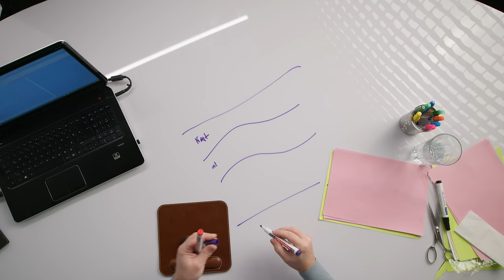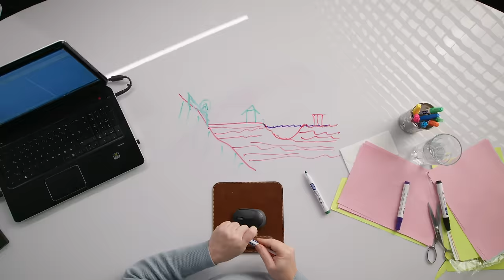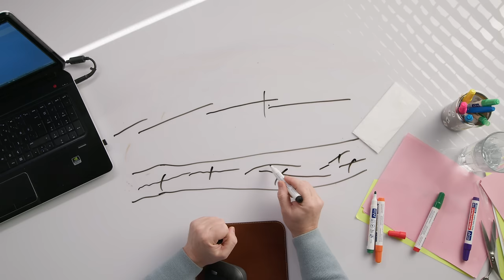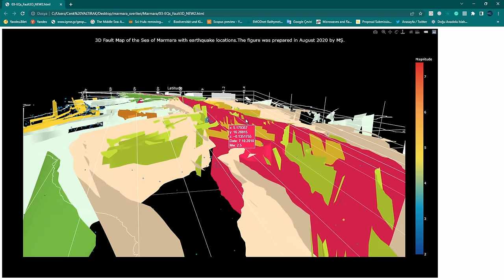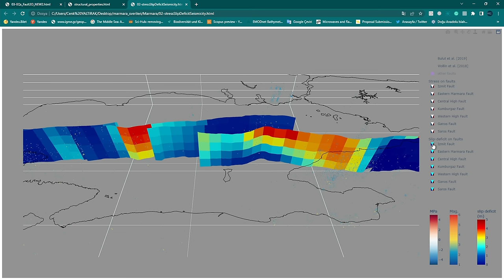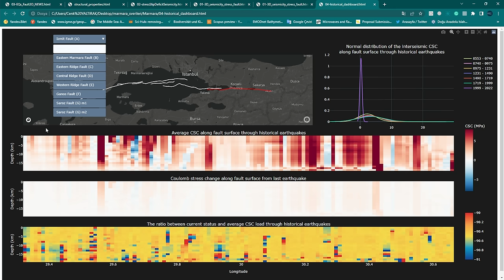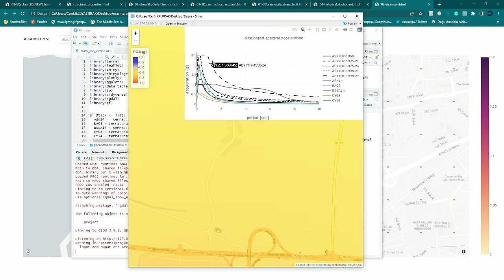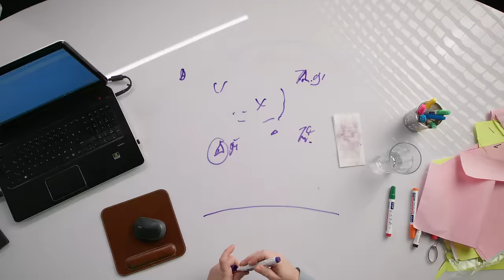FluTV Deprem Özel Yayını - Konuk: Prof. Cenk Yaltırak B06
Jeolog Prof. Cenk Yaltırak'la ülkemizde yaşanan depremlerin nedenlerini ve büyük Marmara Depremi için ne gibi önlemler alınabileceğini konuştuk.

Depremleri önceden bilmek mümkün mü? Depremlerdeki büyük yıkımların asıl nedeni ne? Gelişen teknoloji depremlerin olumsuz etkilerini azaltabilir mi? Cenk Yaltırak ve ekibinin ülkenin kaderini değiştirecek projesi nedir?

FluTV Deprem Özel Yayını - Konuk: Prof. Cenk Yaltırak videomuzu beğendiyseniz en güncel diğer içeriklerimize göz atabilirsiniz.